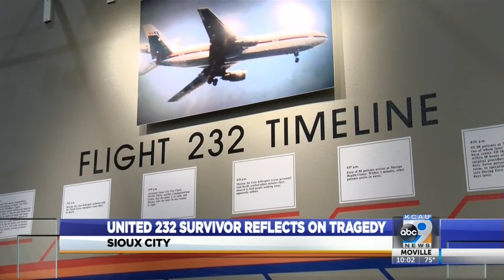United 232 Survivor Reflects on Tragedy